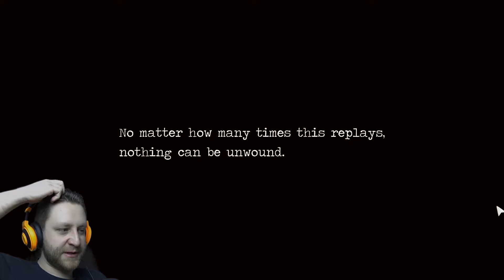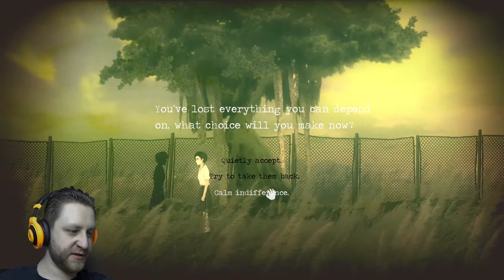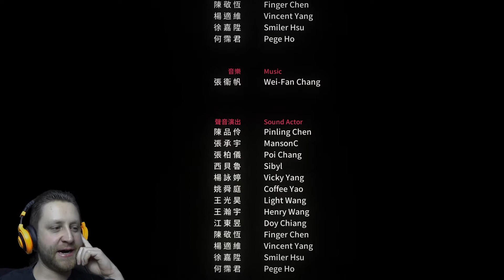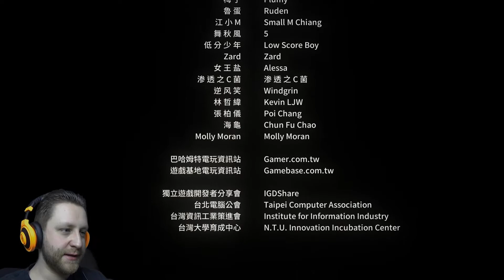LIFE ENDS BUT SIN IS PERMANENT | Detention | #12 (BAD ENDING)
Turns out there is an alternate ending to the story of Detention. Careful, it is a lot darker than the last one!

PC Version
Detention © RedCandleGames (2017)